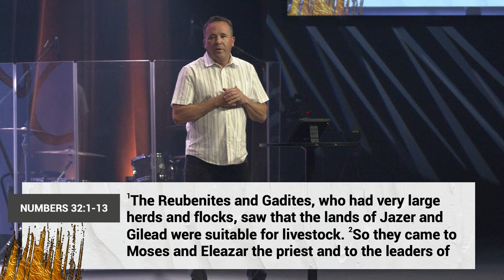All In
Part 3 of the series Brave